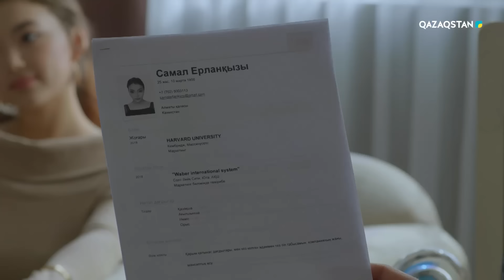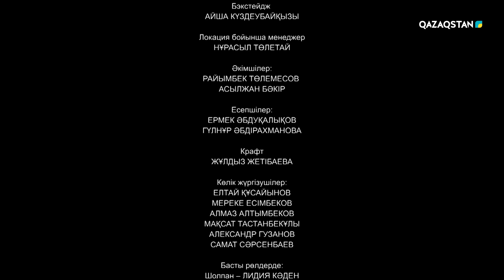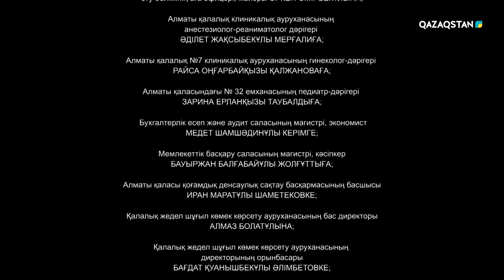«ЖАТ БАУЫР 2». Телехикая. 16-бөлім